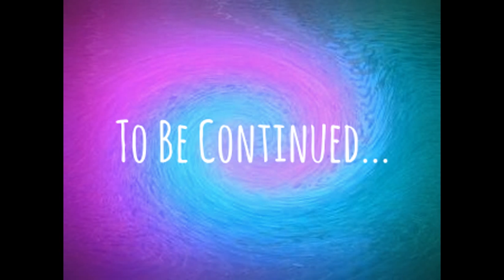My Window Pain | Roblox Music Video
This Is My First Music Video :D